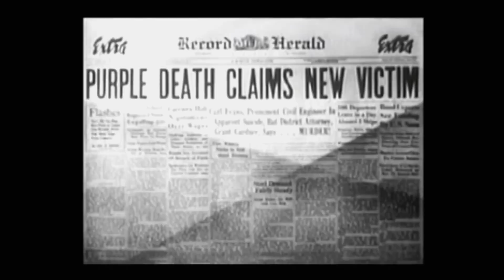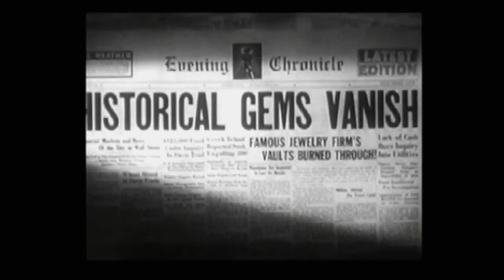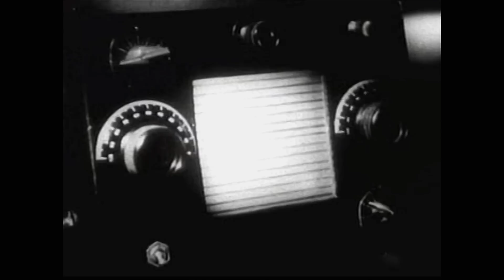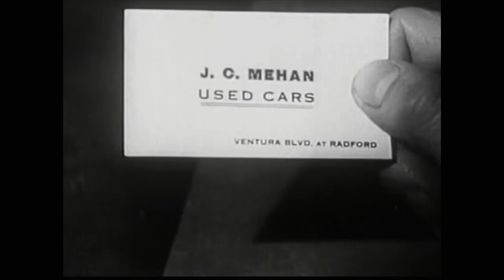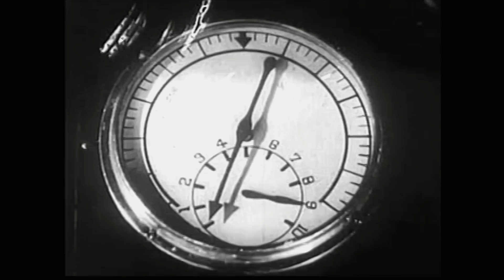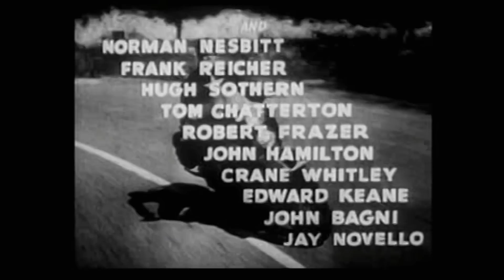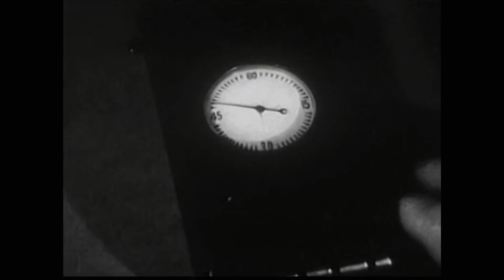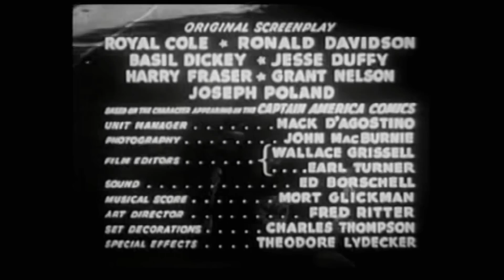Captain America 1944 Republic Serial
In Captain America, the 1944 Republic Serial, A rash of suspicious deaths among scientists and businessmen, all found holding a small scarab, gets the attention of Mayor Randolph. He demands that Police Commissioner Dryden and District Attorney Grant Gardner get to the bottom of the case, while openly wishing that Captain America, a masked man who has helped defeat crime in the past, were around to solve the mystery.